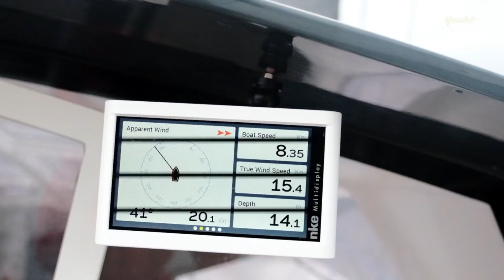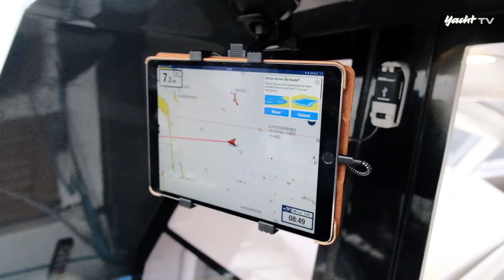Spannendste Yacht 2018? Bente 39 im Exklusivtest – Teil 1: unter Segeln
Sie zählt zu den spannendsten Neuerscheinungen des Jahres 2018... die Bente 39. Die Marke Bente ist erwachsen geworden... die Yacht der 12-Meter Klasse bietet erstaunliche Ideen. Wir konnten sie bei böigem Wind auf der Kieler Förde testen. Sorry für den etwas verrauschten Ton... ;-)